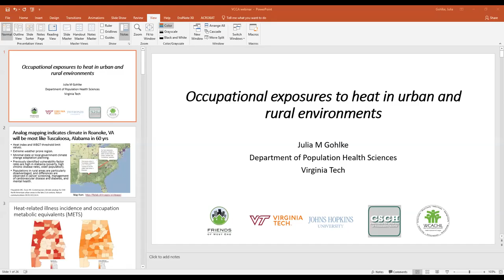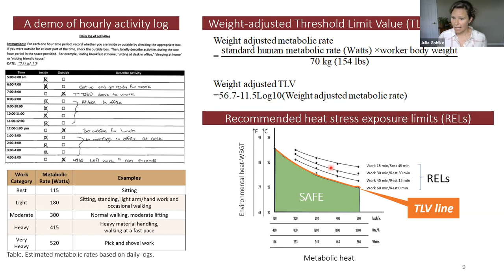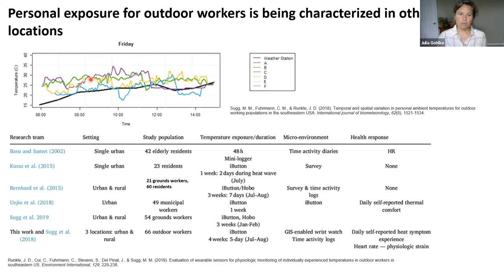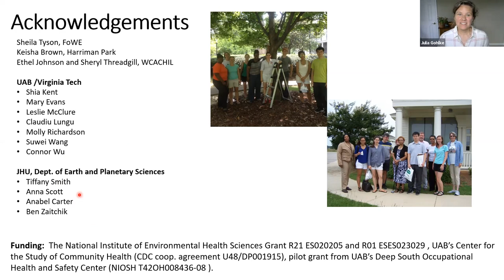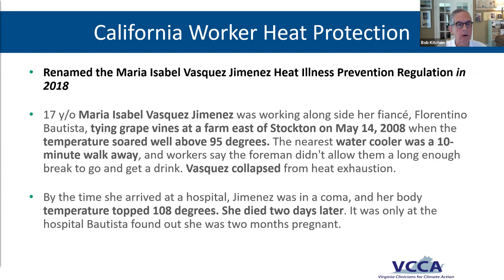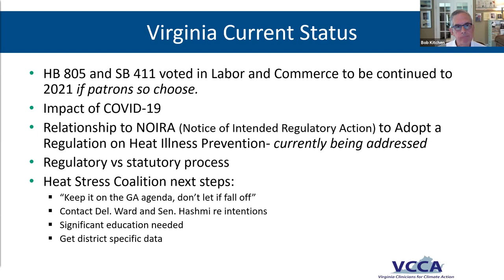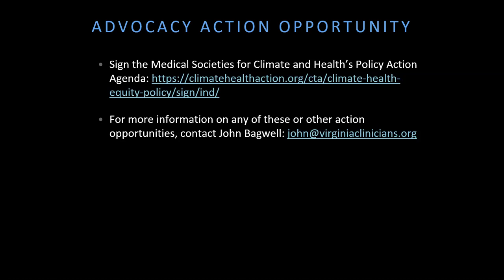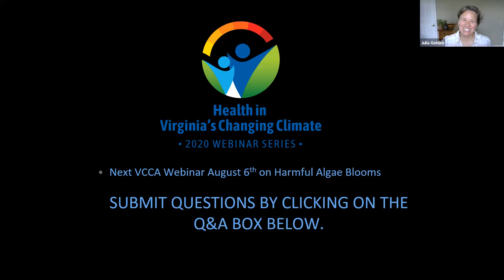VCCA Webinar Series 2020.07.02 Health Impacts of Extreme Heat - Drs Julia Gohlke and Bob Kitchen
The fourth of our 2020 webinar series featured two presenters on the topic of protecting outdoor workers from dangers posed by rising temperatures due to climate change.

Dr. Julia Gohlke from Virginia Tech presented a research study conducted in Alabama, in which City of Birmingham public works employees, along with residents in urban and rural locations, participated in a week long study to estimate heat exposure during the summertime. Results were compared with other studies examining heat exposure for outdoor workers in other U.S. locations. Implications of findings were discussed in the context of climate change that has occurred, as well as climate change that is expected to occur.

VCCA Steering Committee Member, Dr. Robert Kitchen, reported on the status of state and national legislation for the protection of workers from extreme heat.